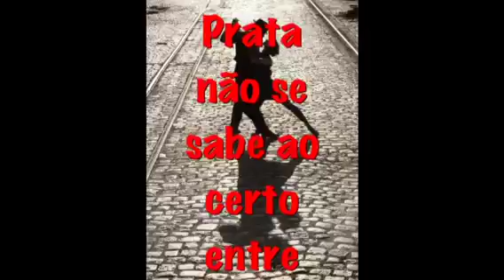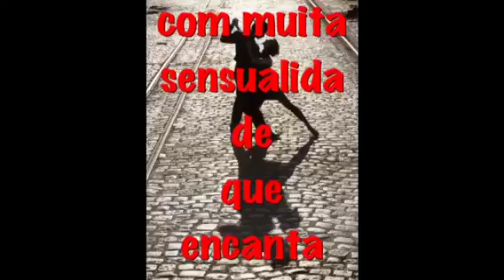Historia do Tango